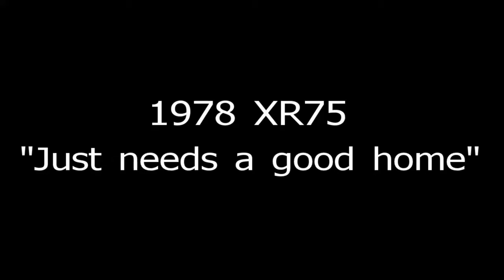1978 XR75 that needs a new home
This is a fun little bike that has had some fun times,...but still many more fun times  ahead once it's yours!